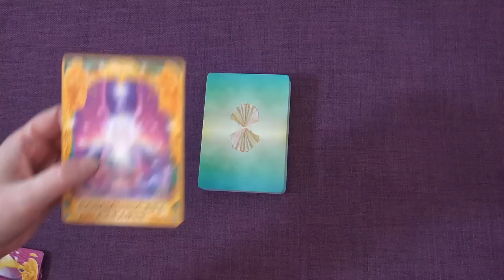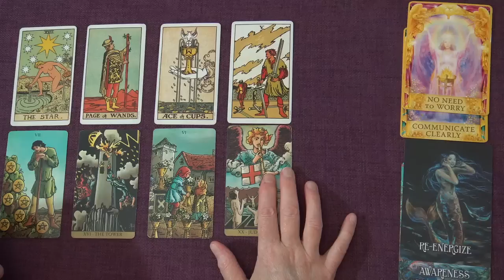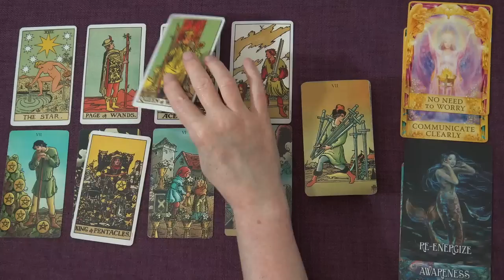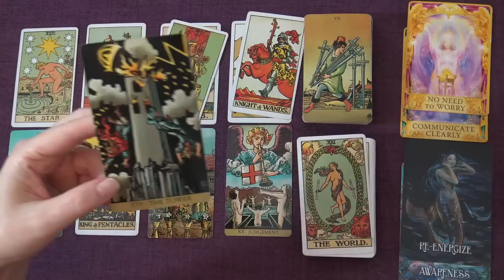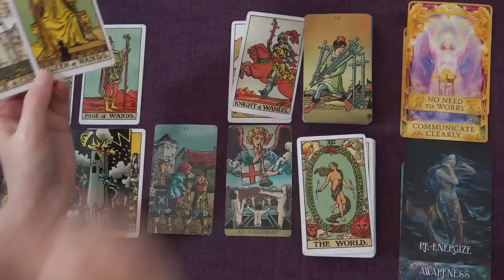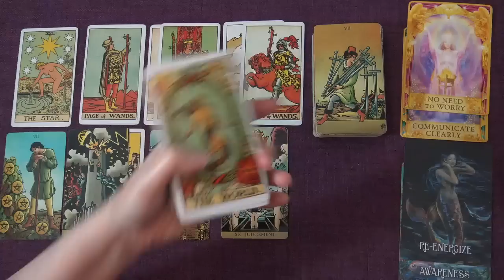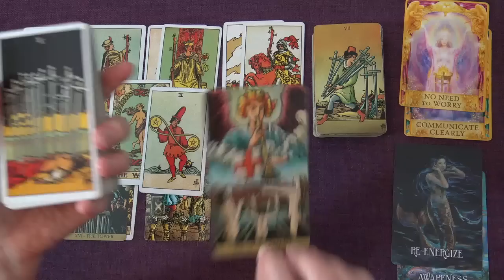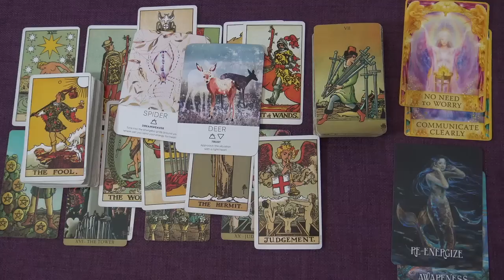SCORPIO WEEKLY TAROT "SOMEONE FROM THE PAST BRINGS OPPORTUNITY SCORPIO" Sept 28th-Oct 4th 2020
Andrea xx